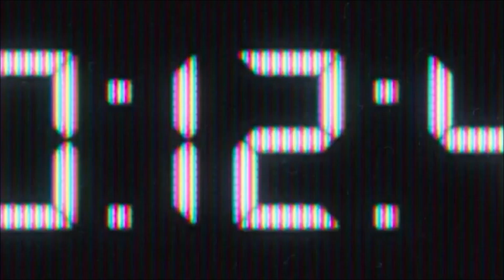20230629 Giornale radio Attimo fuggente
Si dice che sono noiosamente calmo parlando di argomenti pregnanti. Ecco un pallido esempio di quel che accade quando m'incazzo.